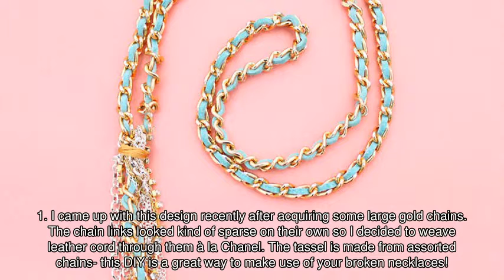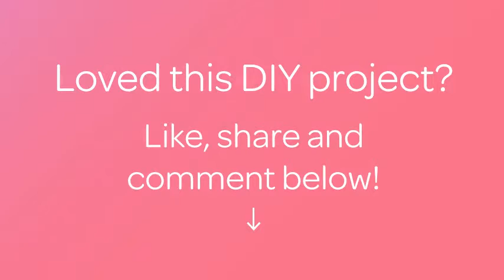Create a Lovely Woven Chain Necklace - DIY Style - Guidecentral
About this DIY project:
- Title: Create a Lovely Woven Chain Necklace

Supplies:
- Leather cord
- Assorted chains (for tassel)
- Wide 33 inch length chain
- Gold embroidery floss